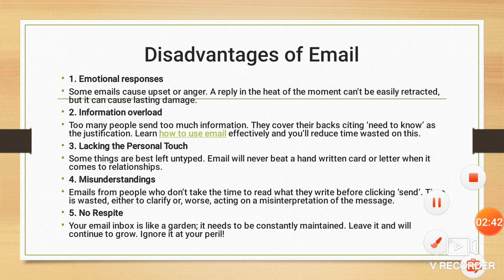39 Disadvantages of Email part 1